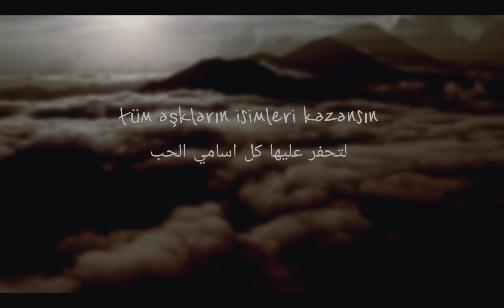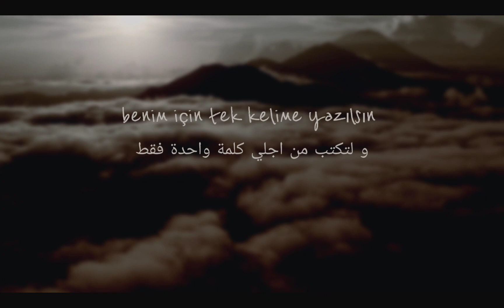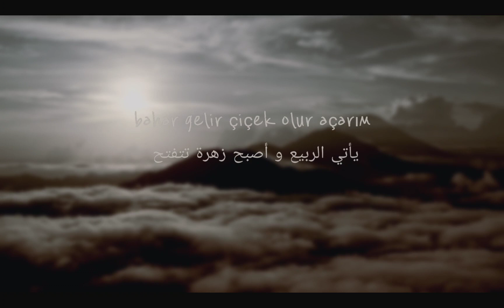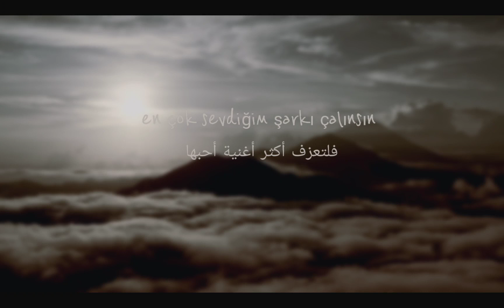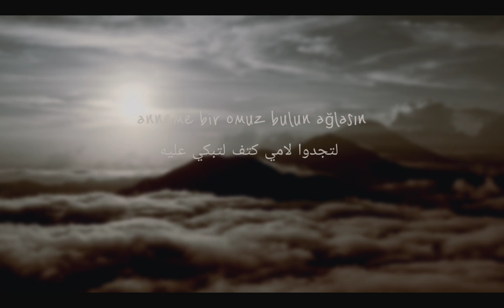Ben ölürsem sözleri مترجمة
اغنية الحلقة الاخيرة من مسلسل القضاء مترجمة الى العربية
yargı dızı sezon fıalı

Ben ölürsem
Gözyaşımı bulutlara saklayın
Tadım tuzum toprağıma karışsın
Bahar gelir çiçek olur açarım

Ben ölürsem
Bir çınar olsun bedenim saçılsın
Tüm aşkların isimleri kazınsın
Tek kelime benim için yazılsın

Ben ölürsem
En çok sevdiğim şarkı çalınsın
Bir şişe de benim için açılsın
Anneme bir omuz bulun ağlasın
Ben ölürsem…